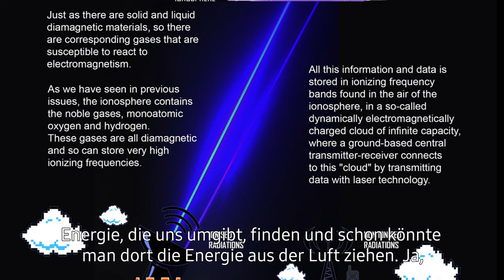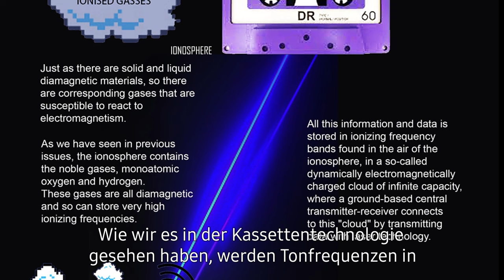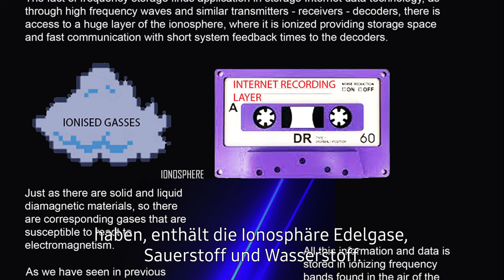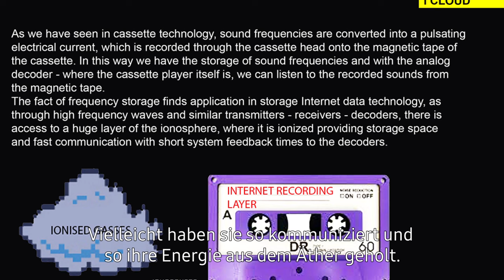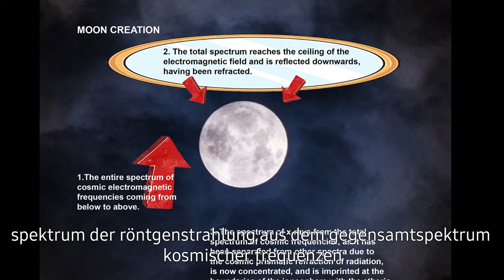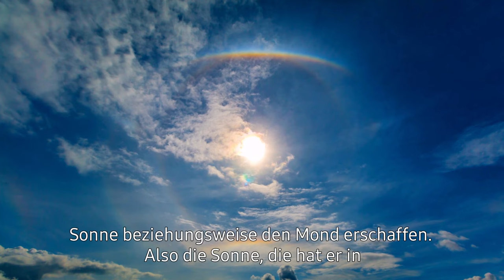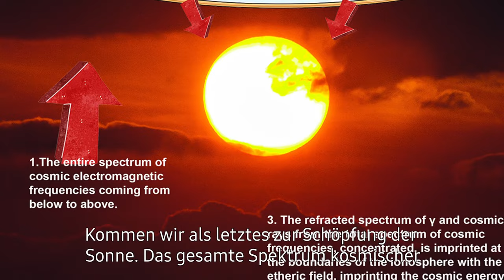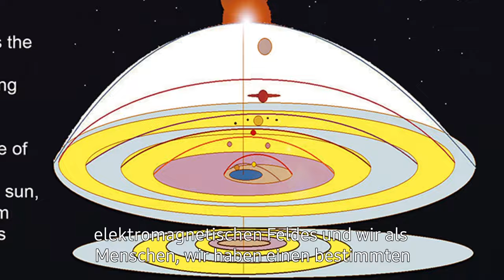MAGNETSPEICHER - Energie aus dem Äther? ⎢Schwingungen des Kosmos 39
Hier präsentiere ich Ihnen Auszug 5 aus dem fünften Buch. Es geht um Magnetspeicher als Schlüssel für freier Energie